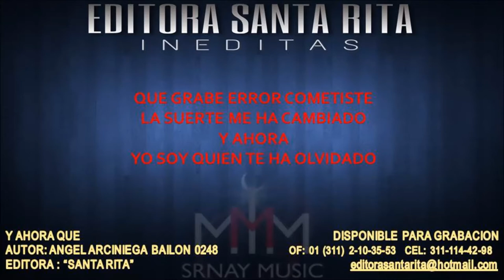Y AHORA QUE 0248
TEMA: Y AHORA QUE HAGO
AUTOR: ANGEL ARCINIEGA BAILON 0248